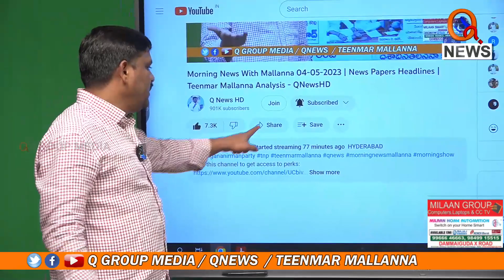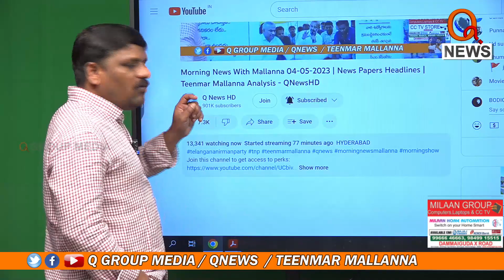గురునానక్ ఇంజినీరింగ్ కళాశాల వద్ద బీజేవైఎం ధర్నా | Teenmarmallanna | Qnews